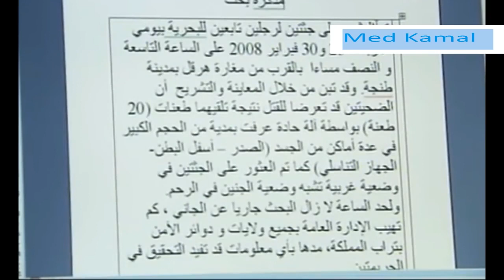Film marocain الفلم المغربي البوليسي من بطولة ليلى الحديوي